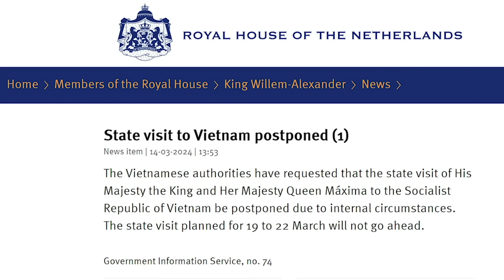Phe lò đang có “nội loạn”, Tổng có nguy cơ bị "đảo chính"?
Để cho 200 Ủy viên Trung ương Đảng chọn Tổng bí thư thì không đời nào người ta chọn một tay bạo chúa như Tô Lâm. Bởi khi Tô Lâm lên Tổng bí thư, các Ủy viên Trung ương Đảng cũng không yên. Cho nên, khả năng sau khi loại Thưởng, Tô Lâm sẽ “đảo chính” Nguyễn Phú Trọng để về đích trước Phạm Minh Chính và Vương Đình Huệ. Ông Trọng có nguy cơ bị chính thuộc hạ của mình “thịt”.